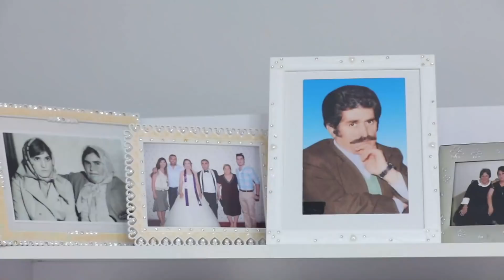Bu Hafta Neler Oldu? - En Hamarat Benim 35. Hafta Özeti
En Hamarat Benim 35. Hafta Özeti HAFTANIN
ÖZETİ

YAPIM: TALYA PRODÜKSİYON
YAPIMCI: DİLEK DAĞCIOĞLU - EBRU ERKAL KİP
YÖNETMEN: MEHMET ŞENGÜN
UYGULAYICI YAPIMCI: RAMAZAN SARI
TÜR: EĞLENCE-YARIŞMA